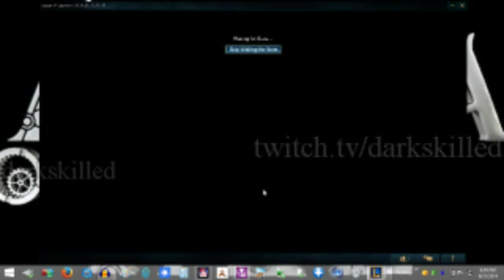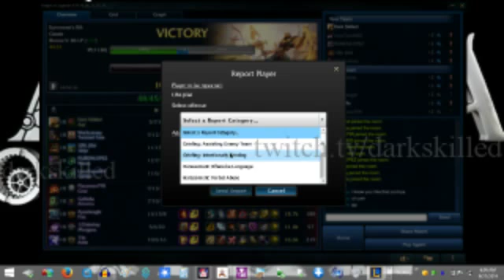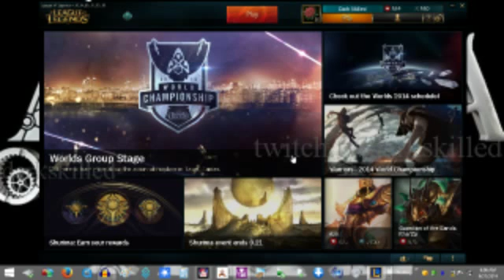Dark Skilled League of Legends Aram Tastic Banned Because Computer Froze?! [HD] - 17 / 17